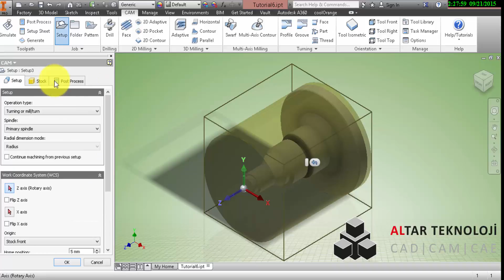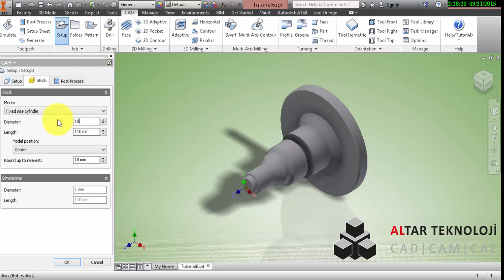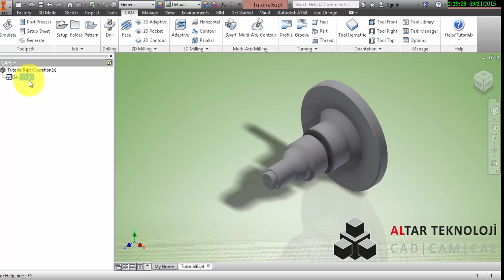Inventor HSM Torna'da Kütük Oluşturma - 1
Inventor HSM Torna'da nasıl kütük oluşturulacağı anlatılır.